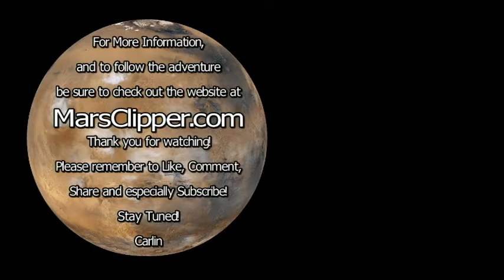Water, Groceries, and Books - December 2020 Updates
Hi, I'm Carlin, thanks for checking out my video.

Here's the link for the Free Preview!

I talked about FreeFall, a web comic, pretty well done, I enjoy reading it:

Mars Clipper is a fictional space "freighter" company, Dreadnought is the name of the first ship of what will become a fleet. A Clipper is a fast sailing ship, with its roots in the Spice Trade. Dreadnought was an actual clipper class sailing ship. The cargo route is between Earth and Mars, and eventually into the asteroid belt between Mars and Jupiter. The customers are mining companies, and early Mars colonies and homesteaders. The time frame is between current time and 10 years future. All technology used is either off the shelf, or very near term available.

The mission of Mars Clipper "Dreadnought" is to set up the early automated trading posts.

“Mars Clipper - Dreadnought” is being created as an episodic show, with possible spin offs to cover Mars Colonies, space stations, security forces, etc.

Mars Clipper company is a privately owned corporation. The Dreadnought is a prototype. Pretty rough around the edges, not very safe, and not totally tested. Definitely not built to NASA human safe standards.

Timeframe: Very near future, extending out to bridge the gap between the end of the NASA Space Shuttle program (2011), and Star Trek: Enterprise (2151).

Technology: Mostly available now, or is being developed. NASA, etc have already flown numerous probes to Mars. Transit to Mars takes around 200 days. No Warp Drive, no instant communications via Subspace.

Dreadnought is a modular ship, designed for a crew of 6, but will fly the first test mission with a single human Flight Engineer, plus an AI, and several utility robots. The AI is tied into the ship’s systems, as well as having access to the full database of Mission Control. The AI helps fill the gap caused by increasing radio lag time, due to the distance between Earth and Mars.

Concepts: Corporations will replace nations. Homesteading. Colonists, trading posts, mining. Space trucking. Crime, lawless, piracy. Private Security Forces, owned by the corporations. Indenture service contracts. Gritty and raw.

"Life on Earth is getting crowded. Too many people, too many rules.
Like the explorers, the pioneers, and the traders,
we leave behind what is safe, comfortable, and confining,
and set off into the unknown,
looking to make a new mark on the universe."

This is very much a work in progress. My address is at the bottom of the page.
At the moment, this is a one person operation, but once I have the concept a bit more developed, I'm hoping to open things up.

That's the plan anyway!